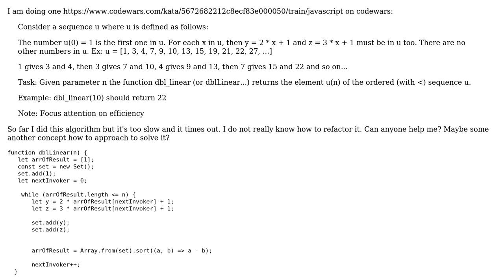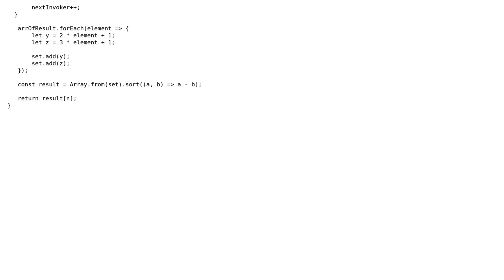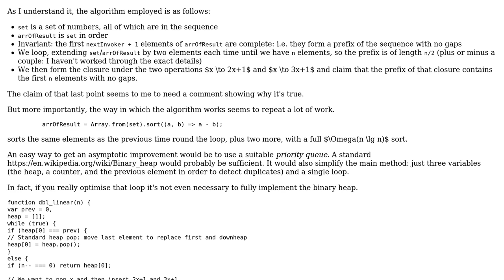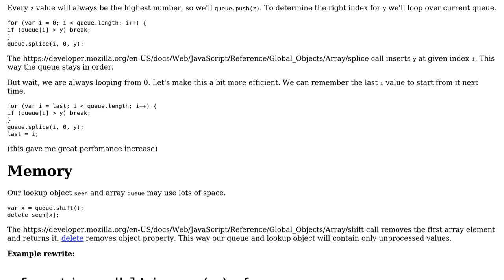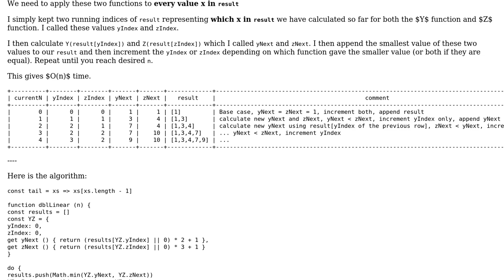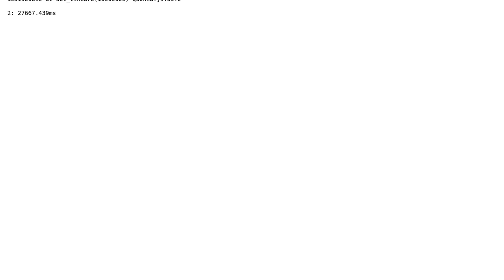Code Review: Codewars: "Twice linear" is running too long (3 Solutions!!)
Code Review: Codewars: "Twice linear" is running too long

With thanks & praise to God, and with thanks to the many people who have made this project possible! | Content (except music & images) licensed under CC BY-SA | Music | Images & others | With thanks to user sineemore user Peter Taylor user Kyle Khoury user Ernesto user chicks and the Stack Exchange Network Trademarks are property of their respective owners. You are responsible for your own actions.